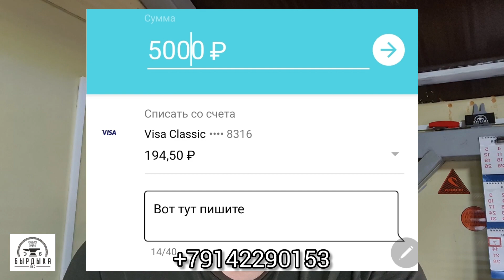28 ноября новый конкурс 15 ножей.